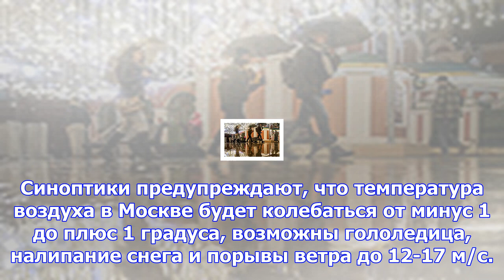Синоптики предупредили о четверти месячной нормы осадков в москве за сутки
newsbomb Снегопад, местами сильный, за ближайшие 24 часа пополнит декабрьскую копилку осадков в Моск...